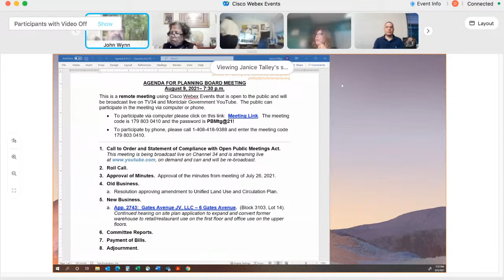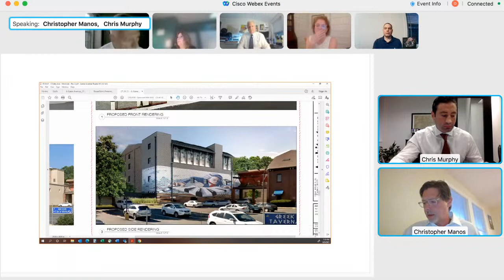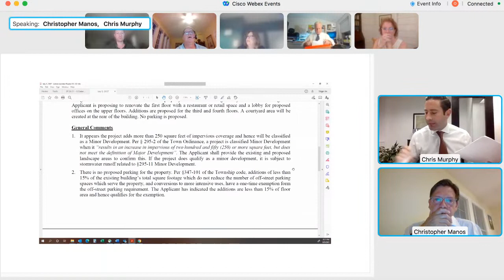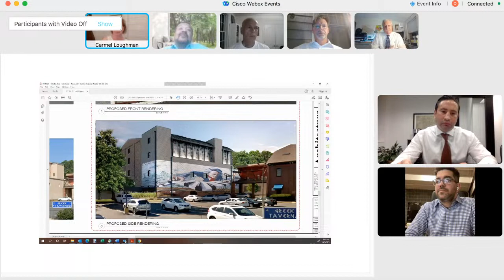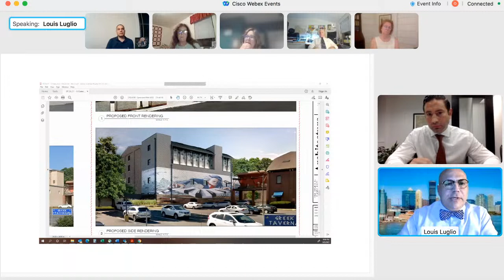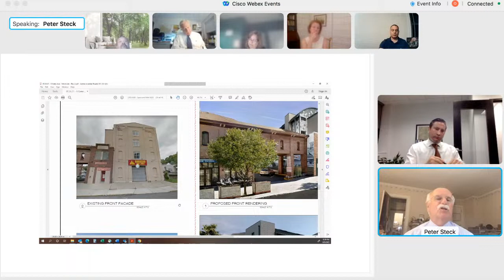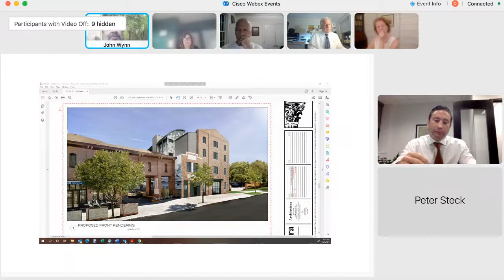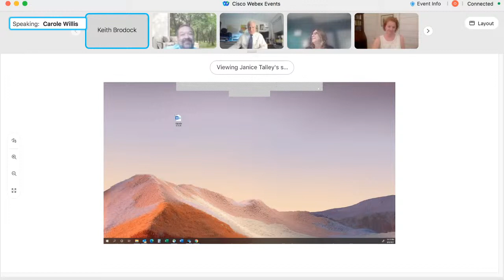Montclair Planning Board Meeting - August 9, 2021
0:00 Standby
0:20 Opening of Meeting
3:08 Approval of the minutes from meeting of July 26, 2021.
5:10 Resolution approving amendment to Unified Land Use and Circulation Plan.
10:30 App. 2743:Gates Avenue JV, LLC – 6 Gates Avenue.(Block 3103, Lot 14).Continued hearing on site plan application to expand and convert former warehouse to retail/restaurant use on the first floor and office use on the upper floors.
2:36:14 Committee Reports
2:39:22 Payment of Bills
2:39:40 Adjournment